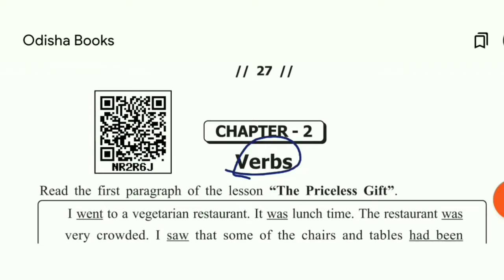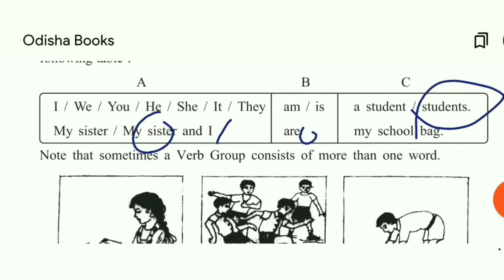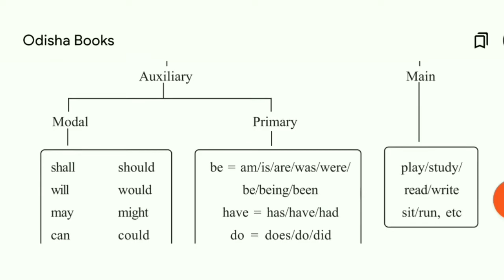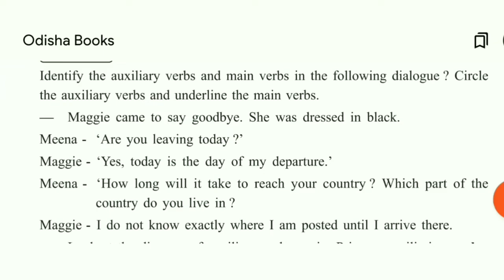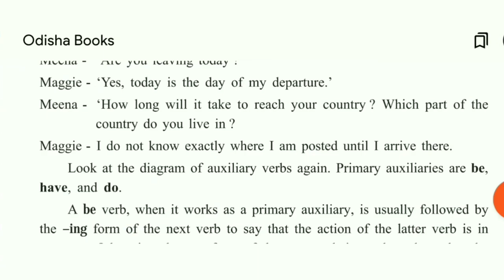Class 9 English Grammar Chapter 2 Verbs, Types of verbs, Activity Exercise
In this video,  discussed class 9 english grammar Verbs , Types of verbs

Here we provide you all types of videos related to education 🙏